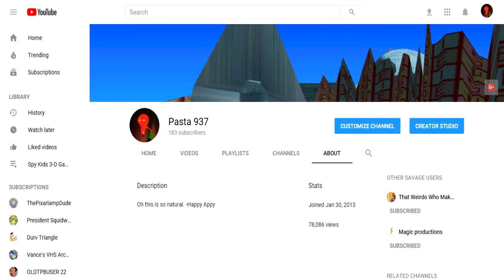175 Subs in 1 Year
A godly year has just began...